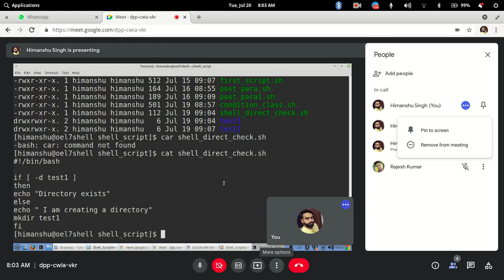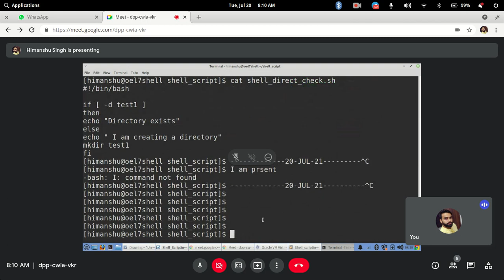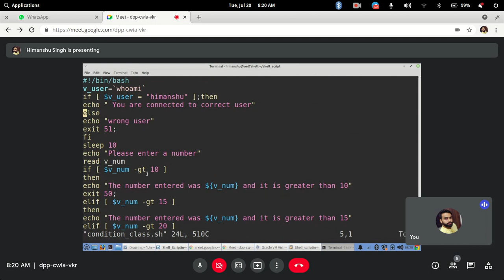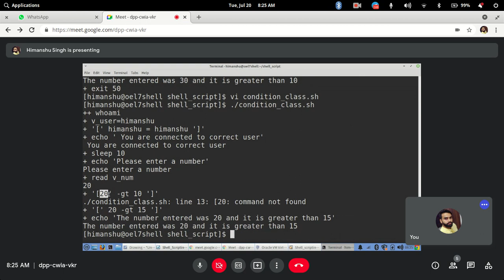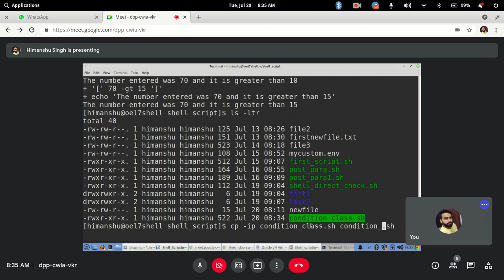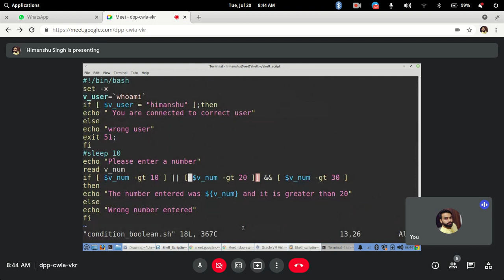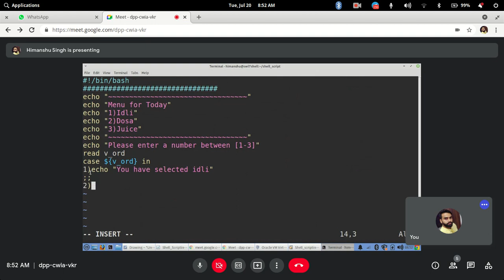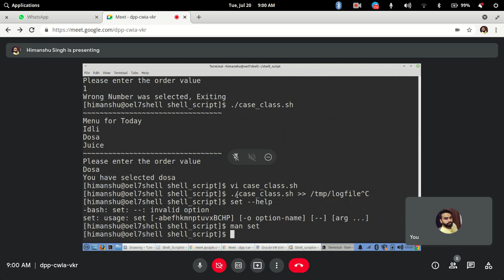shell script class10 |Please Use HeadPhones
Hello,

This is taken as part of recording from my shell scripting training. Please use HeadPhones.

Made With:
Shotcut
Elementary OS